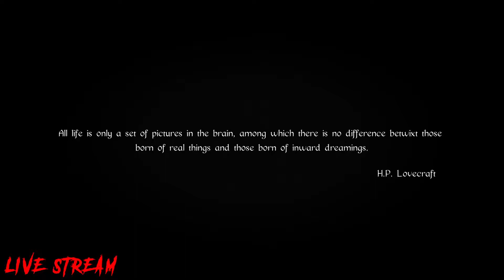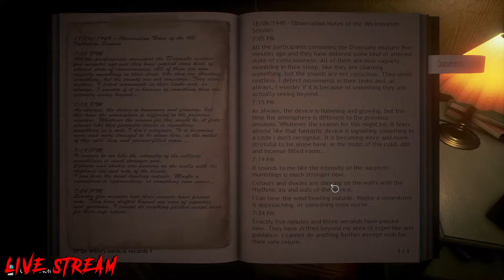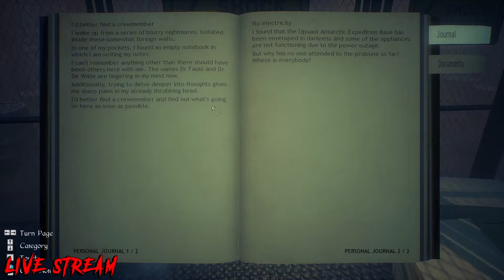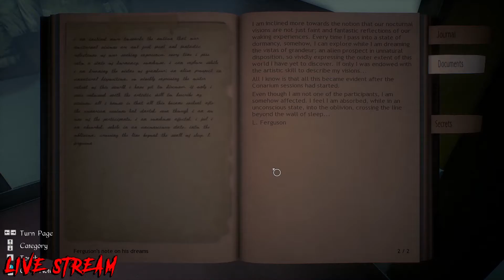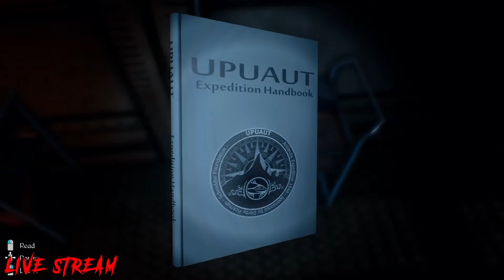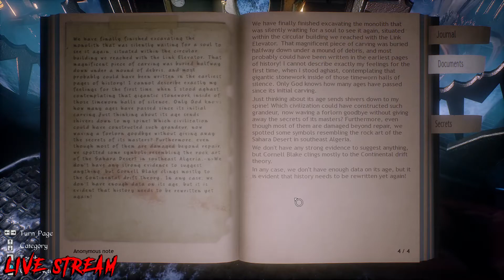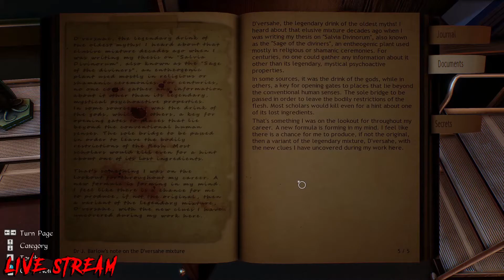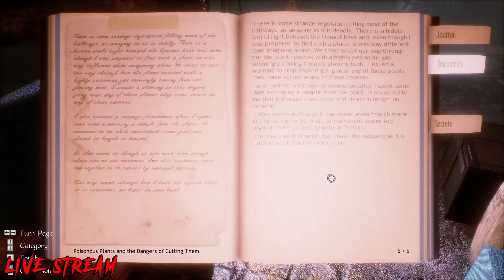Conarium | HORROR VOD | Part 1 [Walkthrough]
Twitch Horror Stream (VOD) - Conarium recorded on February 26th 2021. Join me for weekly chilling adventures on Twitch and come say hi!

GAMING COMMUNITY

Music Featured ♫
Artist: Sagittarius V
Song: Lucidator